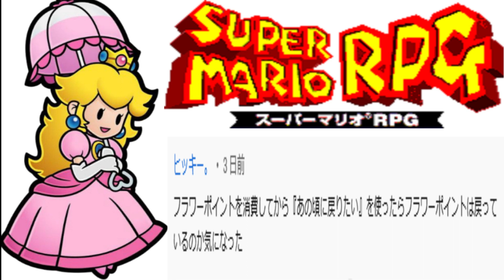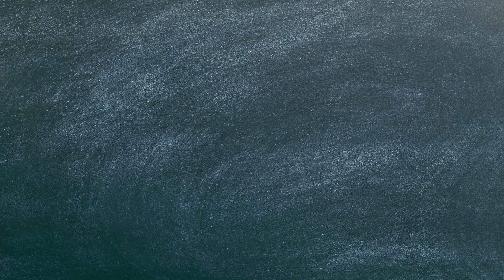【スーパーマリオRPG】どう考えても使わない？完全ネタアイテム紹介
マリオRPGはアイテム枠が２９個しかないのにもかかわらず、謎アイテムや
スタッフの遊び心満載のアイテムがあります。
今回はそのアイテムたちを紹介していきます。
知ってる！あるある！他にもあるよ！などありましたらぜひコメントおまちしております。